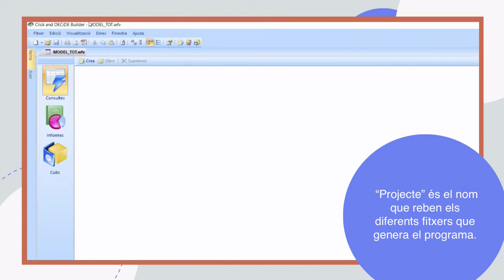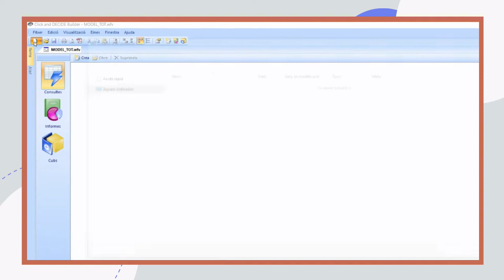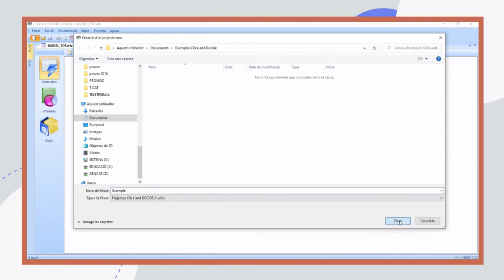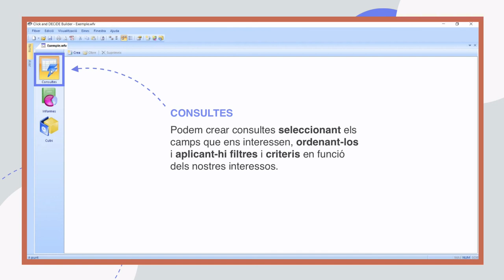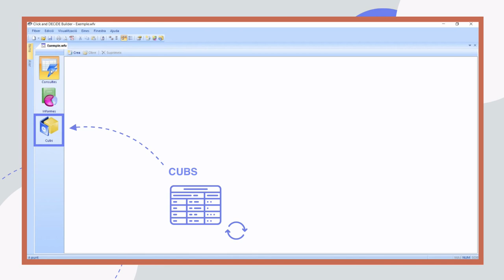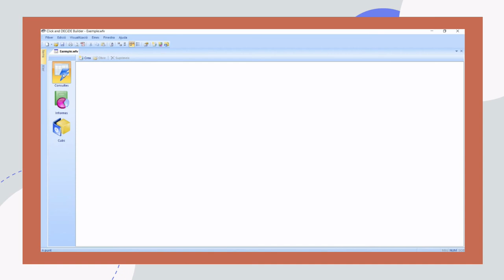Click & Decide. Projectes Click & Decide. Objectes d'un projecte